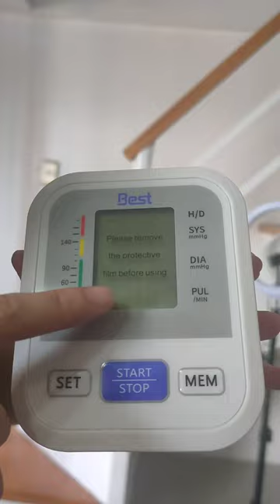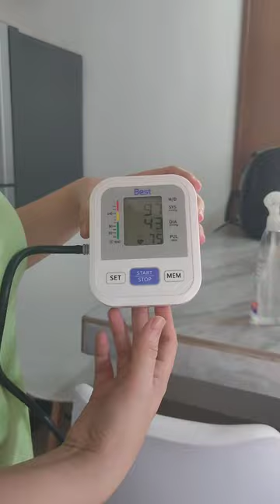BEST ELECTRONIC BP | BLOOD PRESSURE MONITORING ARM TYPE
Kung di pa nga dumating tong order ko online na pang bp ay di ko pala malalaman na low blood pressure na pala ako 🥺

BEST ELECTRONIC BP | BLOOD PRESSURE MONITOR ARM TYPE